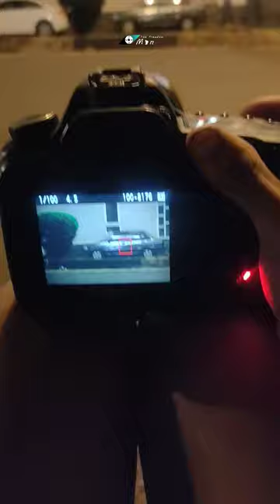wandering steps 1